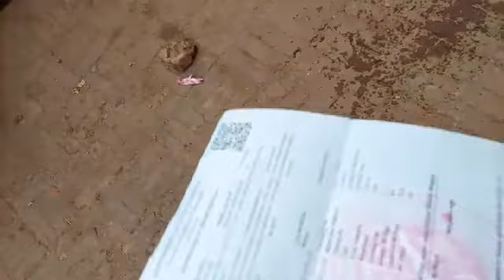MARUTI SUZUKI ECCO